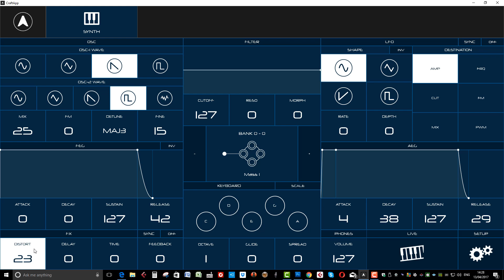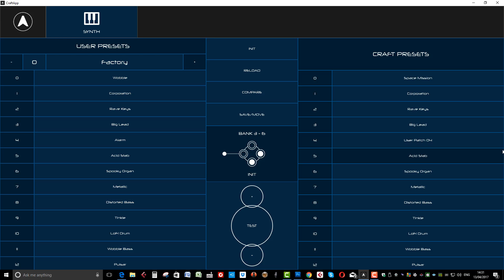Initialize preset and saving your patches on the Modal Electronics Craft App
Using the Modal Electronics windows Craft App from ADSR Pro.

In this video we show you how to initialize the preset and create a patch from scratch, once created we show you how to save and rename the patch.